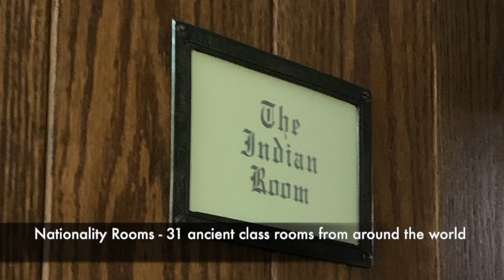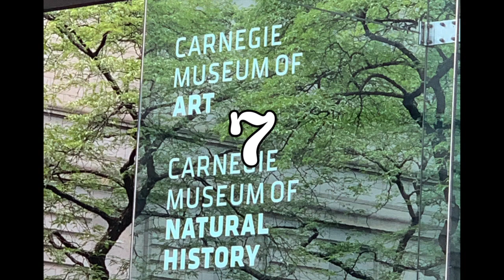✅🇺🇸 Visit Pittsburgh | PA | USA : Top Things To Do | 2 mins instant info